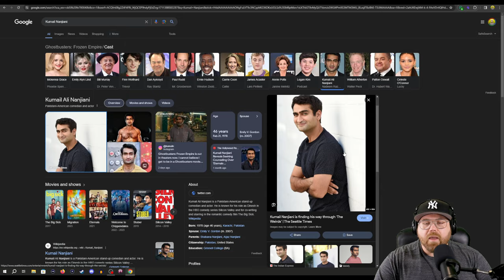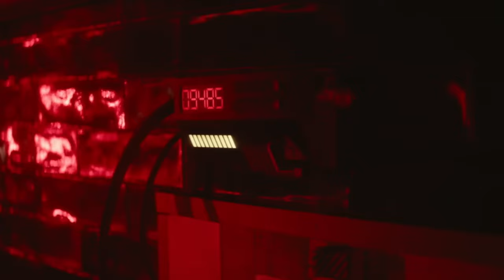Ghostbusters: Frozen Empire - Movie Review